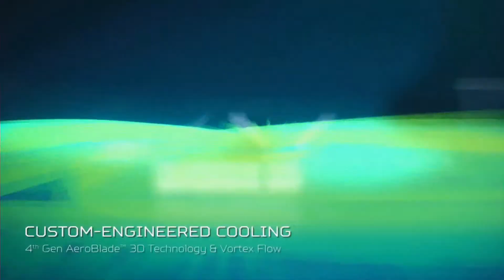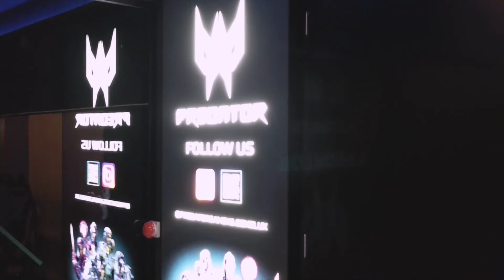4e Periode | Speeldag 28 | Keuken Kampioen Divisie Esports Predator Fan Competitie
De Keuken Kampioen Divisie Esports Predator Fan Competitie is de officiële esports competitie van de Keuken Kampioen Divisie, mede mogelijk gemaakt door Predator van Acer. 16 Keuken Kampioen Divisie clubs, vertegenwoordigd door fan-teams, strijden in de game Rocket League om de felbegeerde titel.

Deze video bevat een betaalde samenwerking met Predator van Acer. Deze vermelding is onderdeel van de Social Code: YouTube. Voor meer informatie, ga naar